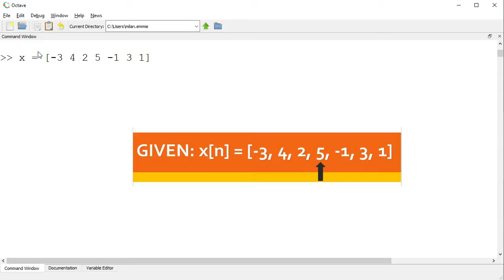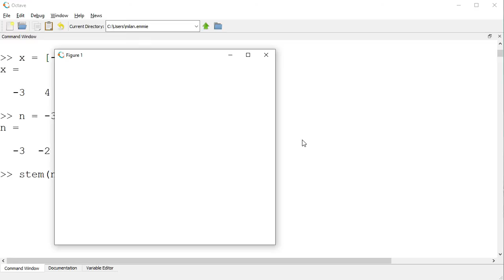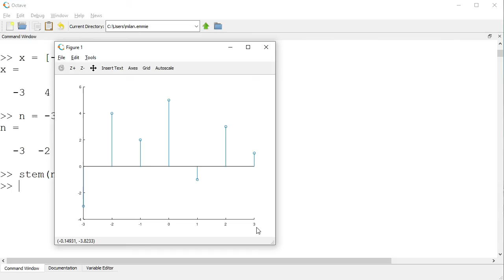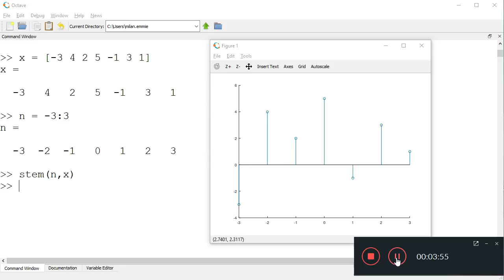DIGITAL SIGNAL PROCESSING | PLOTTING A SIGNAL IN OCTAVE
Digital Signal Processing Laboratory Tutorial